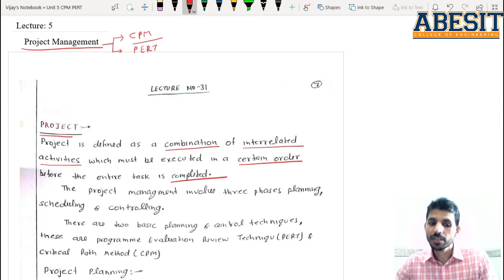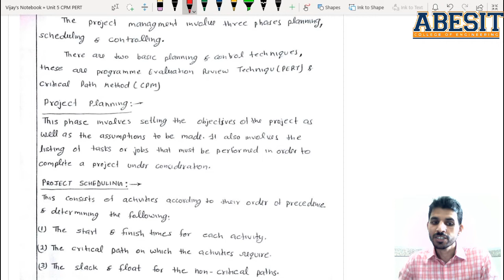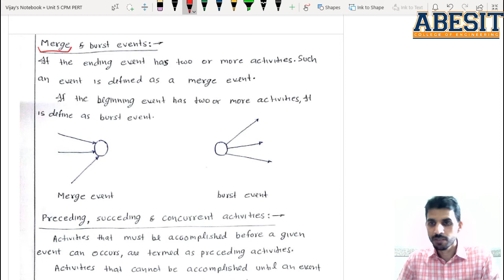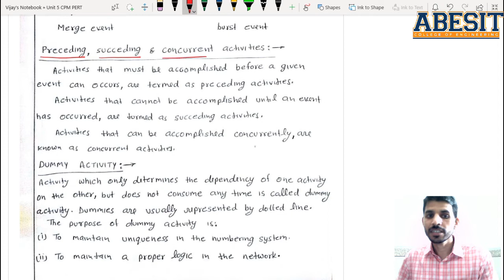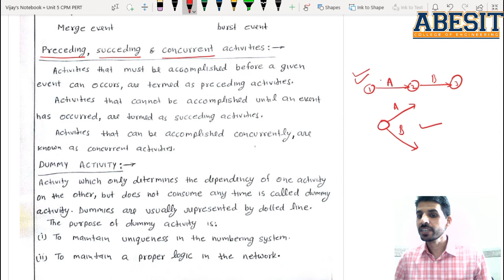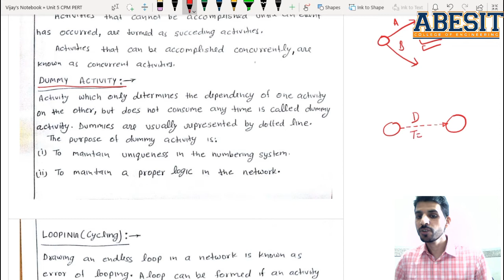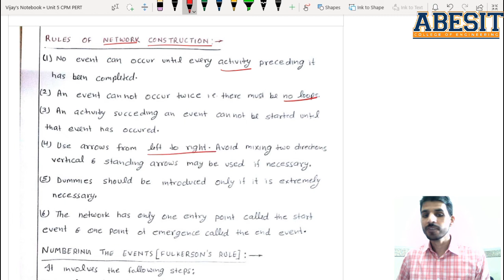M:5_L:45_ Project Management by Vijay Attri